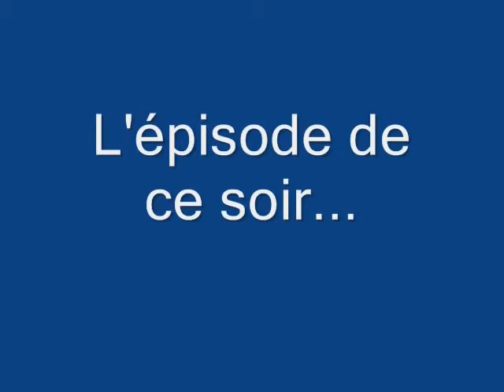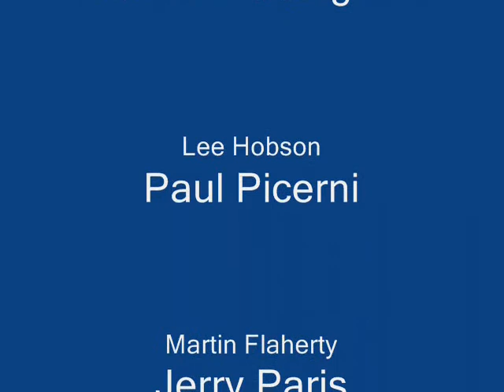Retro danses.wmv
Rétrospective de danses faite à l'aide de vidéos du site Jibjab.